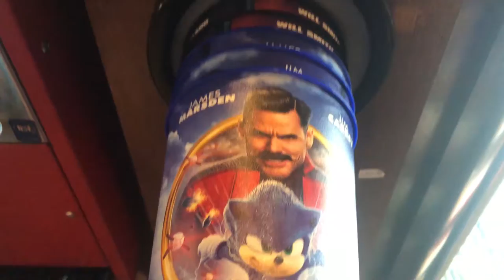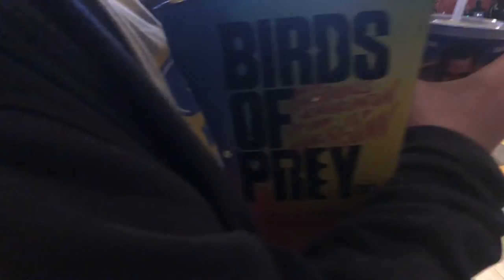Sonic the Hedgehog Movie Vlog - Mattbattmatt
Originally, the original release had visual issues so I had to take it down. Enjoy!